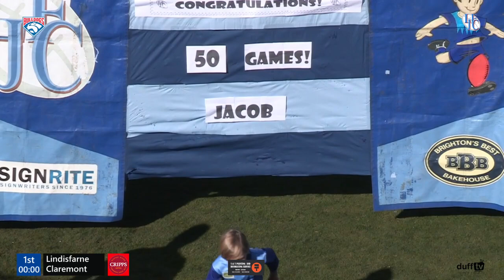Lindisfarne v Claremont U8 & U10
Look out for the Nick Riewoldt style mark of the year by the 2 Blues in the Under 10's!